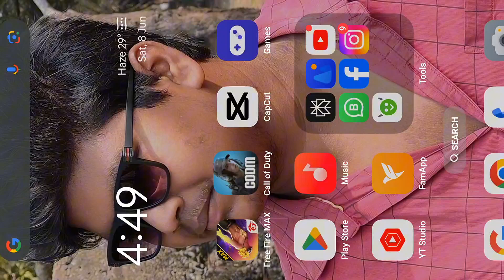FRIST TIME LEGENDRY ✨💀 IN CALL OF DUTY MOBILE